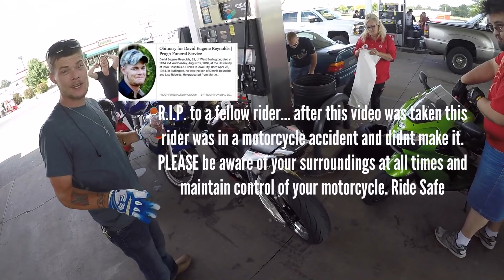Last Motovlog in Iowa | Trespassing on Mansion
goo.gl/i007cI